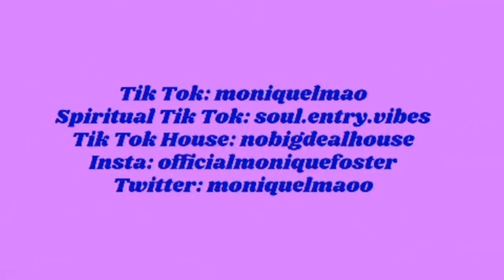about our friendship… ft. enzo antonio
HAPPY BIRTHDAYYYYY

enzo and i have come back strong with another collab. and yes, for those of you who ran here after reading the title- we’re still friends. we’re reacting to assumptions about us that were made from my instagram story.

𝗦𝗽𝗶𝗿𝗶𝘁𝘂𝗮𝗹 𝗧𝗶𝗸 𝗧𝗼𝗸 - soul.entry.vibes
𝗧𝗶𝗸 𝗧𝗼𝗸 𝗛𝗼𝘂𝘀𝗲 - nobigdealhouse

☀︎︎ 𝐂𝐫𝐞𝐝𝐢𝐭𝐬 ☀︎︎

𝗩𝗶𝗱𝗲𝗼 𝗜𝗱𝗲𝗮 - monique
𝗘𝗱𝗶𝘁𝗶𝗻𝗴 - monique
𝗧𝗵𝘂𝗺𝗯𝗻𝗮𝗶𝗹 - monique
𝐈𝐧𝐭𝐫𝗼 - monique